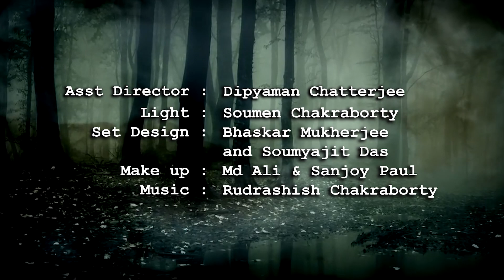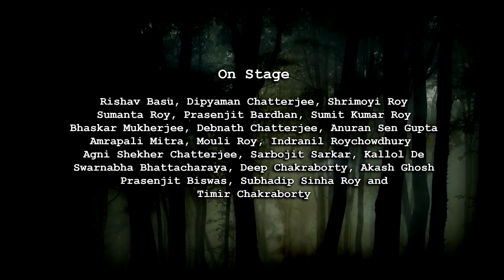BHOOTANWESHI October 13 Girish Mancha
Adapted from the novel Byomkesh O Boroda by Sharadindu Bandopadhyay
Adapted, Scripted and Directed by Indrashish Chakraborty